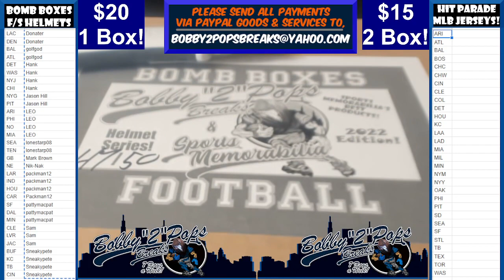6 24 22 Bomb Boxes FS Football Helmets 1 Box Break Break #5 Box #47